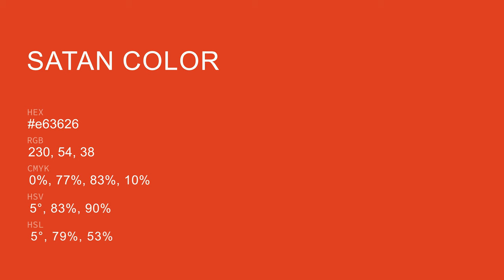Satan color e63626 hex color - Red color - Cool color e63626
What color is Satan ? e63626 hex color - Red color - Cool color e63626

Hex e63626 Color Code is also known as Satan color.